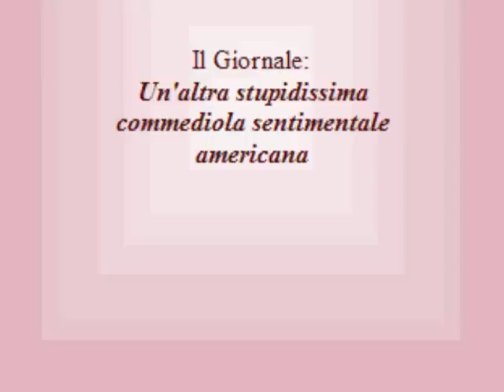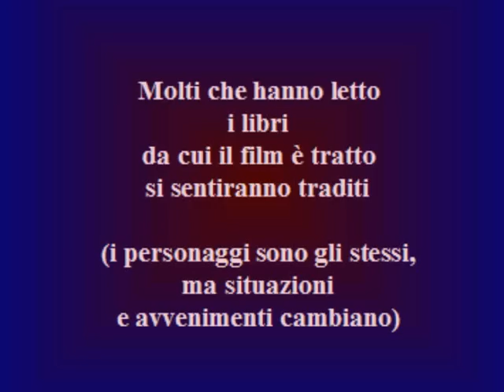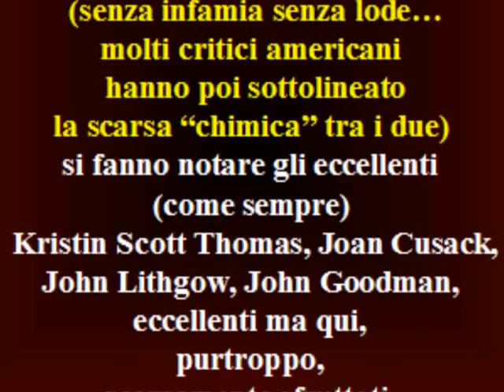"I Love Shopping" (2008) di Paul J. Hogan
Grande successo per un film poco originale...